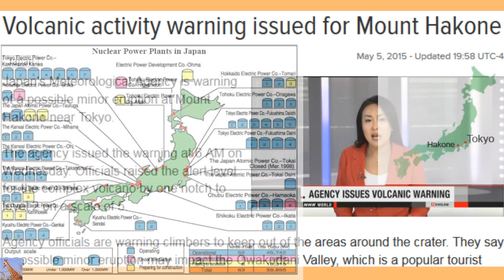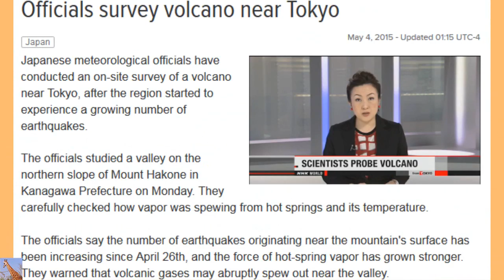Japan Issues Volcanic Activity Warning for Mount Hakone 5/6/15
Volcanic Activity Warning Issued for Mount Hakone, Japan
May 5, 2015 - Updated 19:58 UTC-4
Japan's Meteorological Agency is warning of a possible minor eruption at Mount Hakone near Tokyo.
The agency issued the warning at 6 AM on Wednesday. Officials raised the alert level for the complex volcano by one notch to level 2 on a scale of 5.
Agency officials are warning climbers to keep out of the areas around the crater. They say a possible minor eruption may impact the Owakudani Valley, which is a popular tourist spot.
They say the region has been experiencing a growing number of earthquakes originating from the volcano since April 26th.
Three minor tremors were observed at the foot of the volcano on Tuesday.
The officials have confirmed slight crustal movements since late April.
This is the first time a warning has been issued for the areas around Mount Hakone's crater.
On Monday, local authorities banned entry to areas within a 3-kilometer radius of the Owakudani Valley.
Officials Survey Volcano Near Tokyo, Japan
May 4, 2015 - Updated 01:15 UTC-4
Japanese meteorological officials have conducted an on-site survey of a volcano near Tokyo, after the region started to experience a growing number of earthquakes.
The officials studied a valley on the northern slope of Mount Hakone in Kanagawa Prefecture on Monday. They carefully checked how vapor was spewing from hot springs and its temperature.
The officials say the number of earthquakes originating near the mountain's surface has been increasing since April 26th, and the force of hot-spring vapor has grown stronger. They warned that volcanic gases may abruptly spew out near the valley.
One of the officials said the vapor temperature was not particularly high in any areas, although its force was stronger than usual in one spot.
He said the officials will continue their survey and compare the results with earthquake records.
A tourist facility overlooking the valley was crowded with visitors on Monday, a public holiday. But a hiking trail and promenade within a radius of about 3 kilometers are closed.
Mount Hakone is close to Japan's highest peak, Mount Fuji. It is popular with tourists from China and other countries.
Japanese media reporting; volcanic eruptions imminent near the Hakone crater. Evacuations underway.
日本旅游景点箱根火山活跃 警戒升为2级
According to Japan's NHK television station reported on May 6, accompanied by the occurrence of an earthquake was felt in nearby Japan Kanagawa Hakone mountains, volcanic earthquakes is continuing. Japan Meteorological Agency said the Hakone volcano near Mount will become more active, there may be a sudden steam eruption phenomenon. 18:00 The Meteorological Agency issuing warnings, the city of Hakone Owakudani Natural browse line within a radius of 300 meters wide and foot browse line within a radius of 3000 meters line closed.